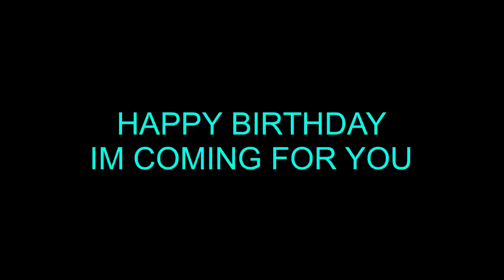HAPPY BIRTHDAY / birthday spankings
Happy birthday to all you lovely people out there